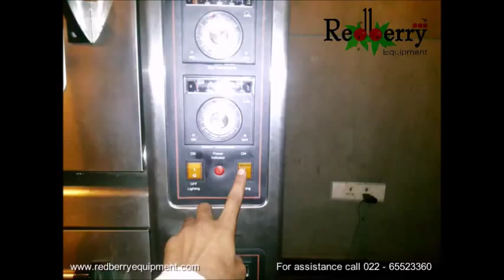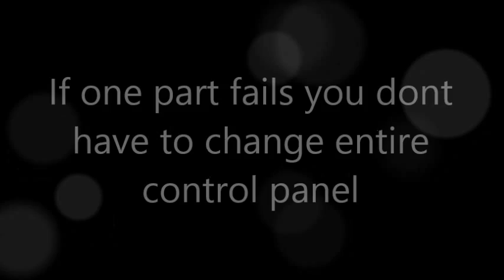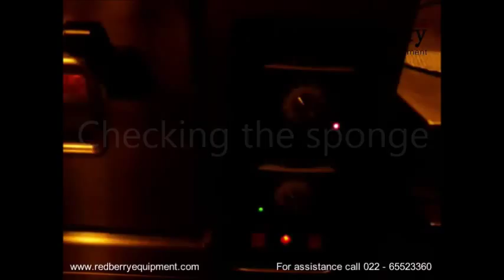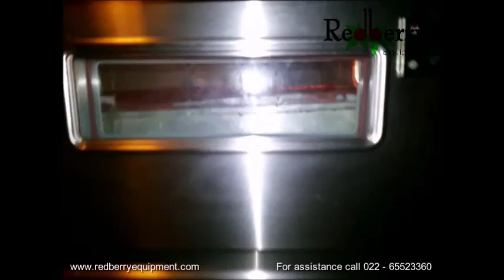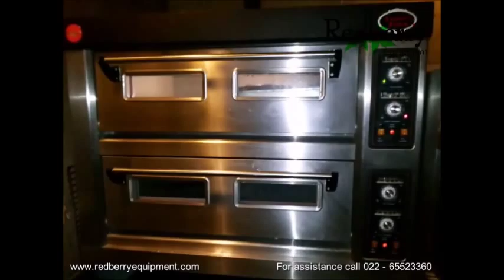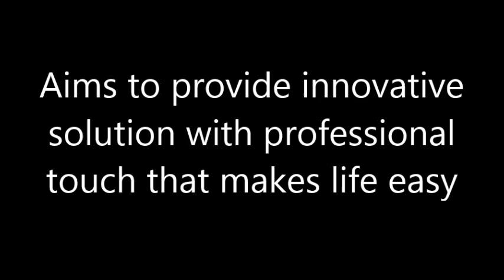Deck Oven India: For Bakery & Pastry manufacturer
Deck oven are available in Electric & Gas version. The capacity available are 1tray, 2trays, 3trays, 4trays, 6trays & 8trays per deck. The tray size is 400 x 600mm. These ovens are also available in single deck, double deck & triple deck. Each deck is a separate oven & controlled independently. The top heat & bottom heat are controlled separately hence making it more easy for baker to bake pizzas.